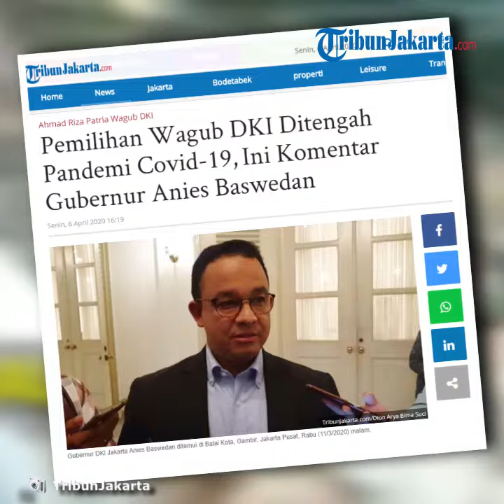Komentar Anies Baswedan Mengenai Pemilihan Wagub DKI Jakarta Ditengah Pandemi Wabah Covid-19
TRIBUNJAKARTA.COM, GAMBIR - Gubernur DKI Jakarta Anies Baswedan tak mau banyak berkomentar soal anggapan sejumlah pihak yang menilai proses pemilihan Wakil Gubernur DKI Jakarta yang dihelat siang tadi terkesan dipaksakan.

Sebab, paripurna ini dilaksanakan di tengah kekhawatiran akan pandemi virus corona (Covid-19) di ibu kota.

Terlebih, saat ini Jakarta menjadi episentrum atau pusat penyebaran Covid-19 dengan jumlah pasien positif lebih dari 1.000 orang.

Menurutnya, poin paling penting ialah pelaksanaan paripurna pemilihan Wagub DKI ini tak menyalahi aturan.

"Pokok ya yang penting secara prosedur ditaati dengan benar, karena itu pegangannya," ucapnya, Senin (6/4/2020).

Untuk itu, Anies pun mengucapkan selamat kepada Ahmad Riza Patria yang terpilih menjadi Wagub DKI.

Tak lupa, mantan Menteri Pendidikan dan Kebudayaan ini juga mengapresiasi Panitia Pemilihan (Panlih) Wagub yang telah berupaya menyukseskan paripurna.

"Alhamdulillah tadi kita sama-sama menyaksikan proses penilihan penghitungan suara dan terpilih bapak Ahmad Riza Patria," ujarnya di Balai Kota, Gambir, Jakarta Pusat.

"Saya ingin memgucapkan selamat dan Insya Allah nanti kita bisa bekerja sama dengan baik," sambungnya.

Seperti diberitakan sebelumnya, Ahmad Riza Patria berhasil mengungguli Nurmasjah Lubis dalam proses pemilihan Wakil Gubernur (Wagub) DKI.

Mantan anggota DPR RI itu menang telak dalam proses pemilihan suara yang dilakukan di Ruang Rapat Paripurna, Gedung DPRD DKI, Kebon Sirih, Jakarta.

Sosok yang diusung oleh Gerindra ini mendapat 81 suara dari 100 anggota DPRD DKI yang menggunakan haknya.

"Nomor urut satu Ahmad Riza Patria dengan perolehan suara 81," ucap Ketua Panitia Pemilihan (Panlih) Wagub DKI Farazandy Fidinansyah, Senin (6/4/2020).

Sementara itu, Nurmansjah Lubis yang disokong oleh PKS hanya memperoleh 17 suara.

"Nomor urut dua, Nurmasjah Lubis dengan perolehan suara 17," ujarnya dalam rapat paripurna pemilihan Wagub.

Adapun surat suara sah berjumlah 98, sedangkan yang tidak sah ada 2 surat suara.

"Jumlah suara sah 98, jumlah suara tidak sah 2. Total suara 100," kata Andy, sapaan alrab Farazandy.